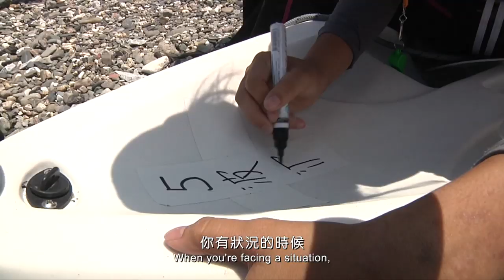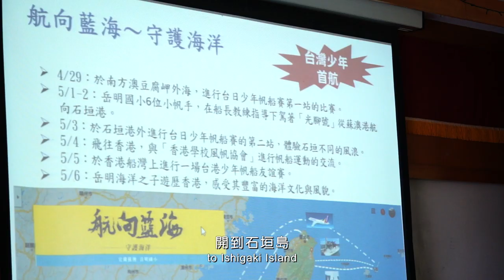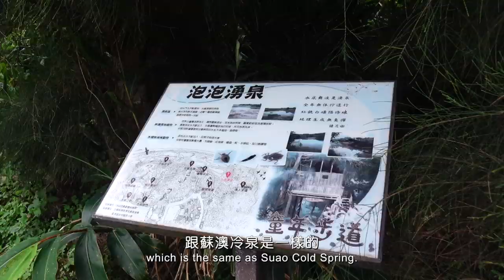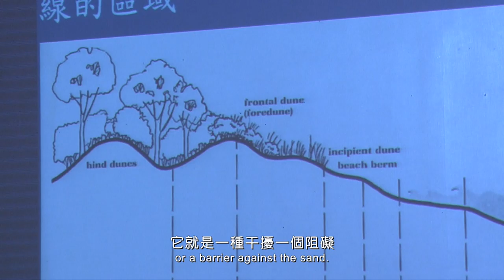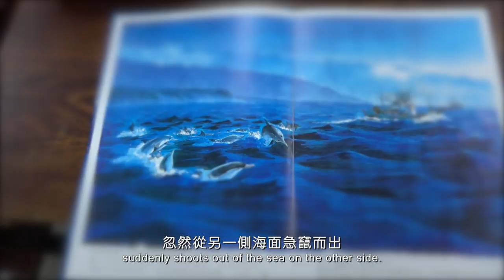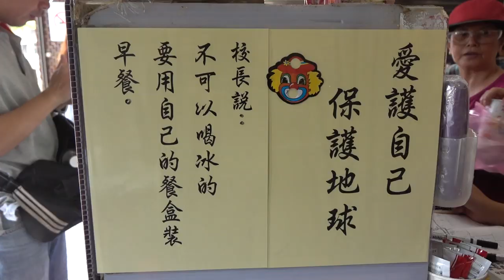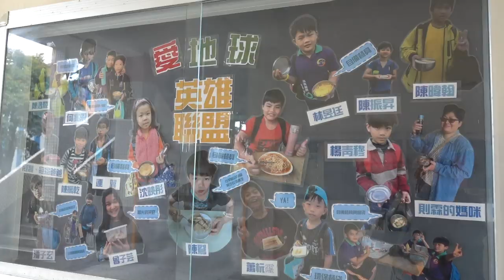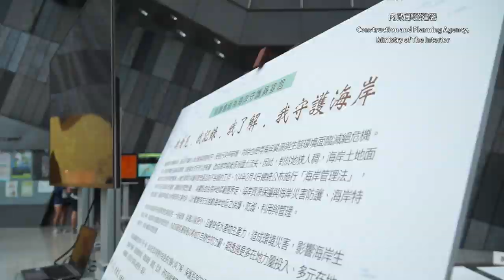你好，海洋--我們在宜蘭海岸(完整版)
你好，海洋-我們在宜蘭海岸
Hello Ocean -We are in Yilan Coast
內政部營建署｜2019｜台灣Taiwan｜43分｜紀錄片｜普遍級

傳說中玄天上帝腳下的龜蛇神將，化身為太平洋上的龜山島及長長的海岸沙丘，阻擋著強勁的海風及海浪，護衛著蘭陽平原；而在蘭陽平原最南端的海角樂園裡，大海是孩子們的導師，海岸是孩子們的教室，一舟一帆搖晃在浩瀚藍海裡，孕育出無限海洋守護力量。